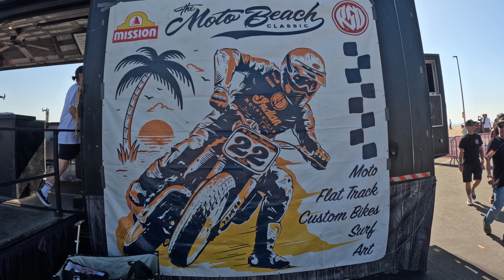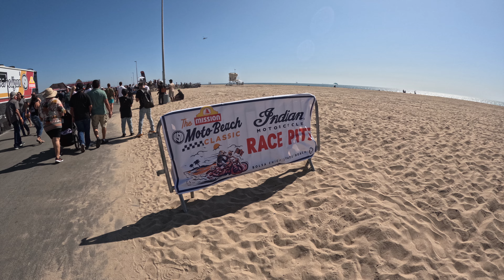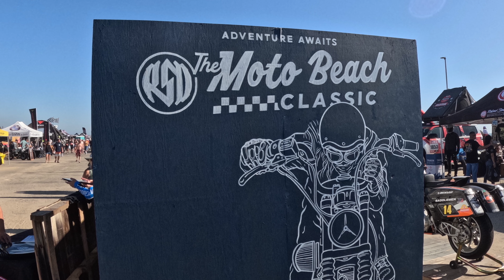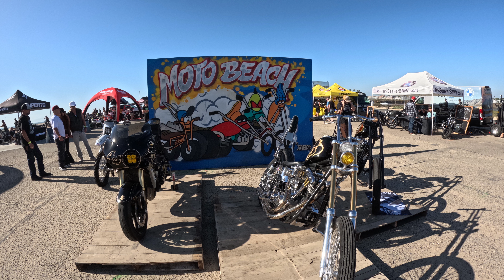The Moto Beach Classic 2023 by Roland Sands Design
Motorcycle Racing, Custom Bikes, and Art, all on the sand at the Bolsa Chica State Park beach. This years event was packed with racing, custom bikes, art exhibits, and bike related vendor displays. The @CONCRETE COWBOYS put on three shows of wild, stunt bike riding. ducati speedway racing motorcycle california RSD harleydavidson beach custombike @noduhband @RolandSandsDesign @motobeachclassic